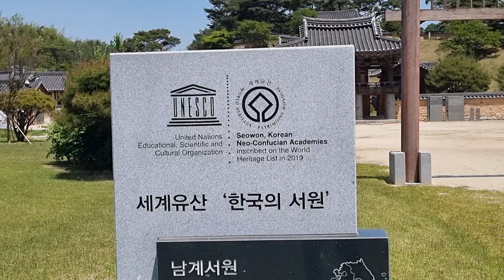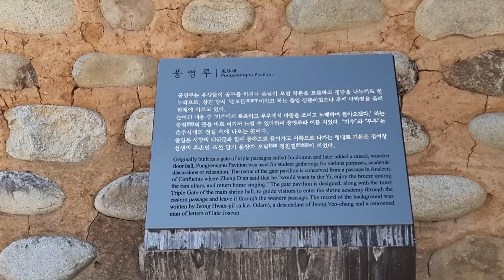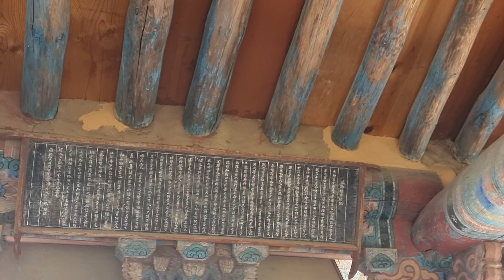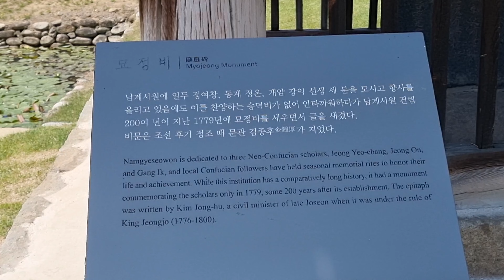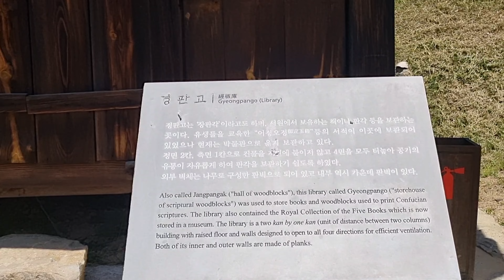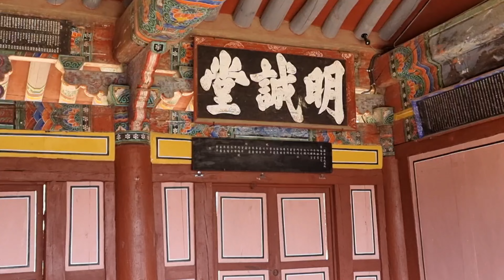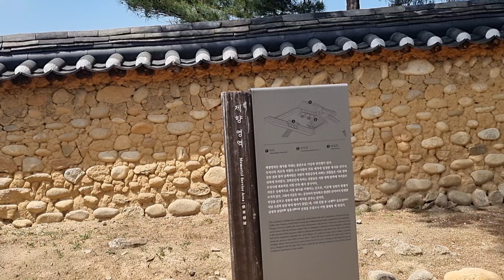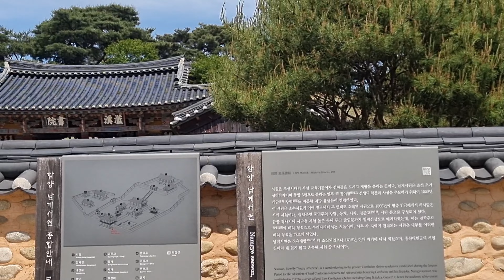함양군 원평리 남계서원 2022년05월14일 은하수TV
한국의 서원은 16세기 중반부터 17세기까지 조선 시대 지방 지식인들에 의해 건립된 대표적 사립 성리학 교육기관이다. 현재 한국에 있는 670여 개 서원 가운데 대표적인 9개 서원이 2019년 7월 유네스코 세계유산으로 지정되었다. 연속유산으로 구성된 9개 서원은 한국의 서원이 하나의 유형으로 정립되는 과정은 물론 성리학이 동아시아 전역에 확산되어 지역적 특색을 가진 사례로 큰 가치를 지니게 되었다.
성리학자들은 강학과 성리학적 가치관을 바탕으로 세계를 이해하였고, 정기적으로 제향을 봉행해 학파의 결집을 도모하였으며, 교류와 유식을 통해 성리학에 부합한 향촌 교화 활동을 주도하였다.
서원은 제향 인물의 연고가 있는 지역에 입지하였으며, 성리학자의 전인적 교육에 적합한 자연환경을 선택하였다. 서원 내부는 제향을 올리기 위해 지은 건축물이 위치한 제향 영역, 유생들의 공부와 숙식을 위해 지은 건축물이 들어선 강학 영역, 서원 관계자들 모임과 유생들 휴식을 위한 교류 및 유식 영역으로 나뉜다. 성리학자들은 지형과 자연경관을 적극적으로 이용하여 하나의 서원 건축 전형을 완성하였다는 점에서 탁월한 가치를 지닌다.

함양 남계서원에는 우리나라에서 영주의 소수서원 다음으로 두 번째 지어진 서원이며, 일두 정여창선생을 주향으로 모시고, 동계 정온선생과 개암 강익선생을 배향하였다. 함양 남계서원은 1552년(명종 7)에 일두 정여창선생의 학문과 덕행을 기리고 지방민의 유학교육을 위하여 개암 강익을 중심으로 창건되어 1566년(명종 21)에 남계(灆溪)라는 이름으로 사액되었다.

1597년 정유재란으로 불타 없어진 것을 1603년(선조 36)에 나촌으로 옮겼다가, 1612년(광해군 4)에 옛 터인 지금의 자리로 다시 지어졌다. 남계서원은 경사의 지형조건을 활용하여 앞쪽은 강학공간, 뒤쪽은 제향공간으로 배치하여 전학후묘 서원의 형식으로 독창적인 건축양식의 기준을 마련하였고, 이후에 지어지는 서원의 구조는 대부분 남계서원을 모델삼았다. 함양 남계서원은 1868년 흥선대원군의 서원철폐령에도 훼철되지 않고 남은 47개 서원 중의 하나이며, 경상남도에서는 유일한 존속 서원이다

■9개 서원의 특성■
①영주 소수서원(紹修書院): 1543년 한국에서 가장 먼저 설립된 서원이다. 한국 서원의 강학, 제향과 관련한 규정을 최초로 제시하여 이후 건립되는 서원에 영향을 주었다. 이와 관련한 문헌 자료도 풍부하다. 소수서원은 서원이 교육기관으로서 강학, 제향, 교류와 유식 등의 기능을 기본적으로 갖추어야 함을 제시하였다.
②함양 남계서원(濫溪書院): 1552년 한국에서 두 번째로 건립된 서원으로 지역 사림에 의해 설립된 최초의 사례다. 건축적으로는 한국 서원 건축의 전형적인 배치 형식이 처음 등장 했다. 각각의 주요 영역을 구분하여 하나의 축선상에 배치한 형식은 이후 건립하는 서원의 모범이 되었다.
③경주 옥산서원(玉山書院): 1572년 출판과 장서의 중심 기구로서 서원의 역할을 정립하였다. 건축적으로는 서원 영역 내에 교류와 유식 기능을 하는 누마루 형식의 무변루를 건립하였다. 옥산서원 이후 서원에 누마루를 건축하는 것이 일반화되었다.
④안동 도산서원(陶山書院): 1574년 이황의 도산서당을 기반으로 건립되어. 서원이 학문과 학파의 중심 기구로 발전하는 과정을 입증한다. 강당은 특이하게 4칸 구성이며, 대청 서쪽에만 방을 두어 비대칭을 이룬다. 자연경관이 뛰어나 일대 경관을 묘사한 다양한 작품이 남아 있다.
⑤장성 필암서원(筆厳書院): 1590년 영남 지역을 중심으로 시작된 한국의 서원 건립이 호남 지역까지 확산되는 과정을 입증한다. 기록물을 통해 서원의 경제적 운영 방식이 어떠했는지 알 수 있다. 이전의 서원들이 경사 지형을 이용하던 것과 달리, 이곳은 평탄한 지형에 적합한 건축물 배치 형식을 적용하였다.
⑥달성 도동서원(道東書院): 1605년 서원 교육 방식의 구체적인 양상을 입증한다. 경사지를 활용한 서원의 건축 배치를 탁월하게 구현하였다. 건축물별로 여러 개의 단을 조성하여 외부의 자연경관을 시각적으로 잘 받아들일 수 있도록 활용해 서원의 경사지 조성 기법을 잘 보여준다.
⑦안동 병산서원(屏山書院): 1613년 서원을 교육기관으로서의 기능만이 아니라 만인소 등 사림의 공론장으로 확대해 사림 활동 중심지로서 기능을 입증한다. 많은 학자를 수용할 수 있는 큰 규모의 누마루인 만대루는 자연경관과의 조화가 탁월하다.
⑧정읍 무성서원(武城書院): 1615년 한국 서원의 발전 과정에서 지역 단위의 지식인 집단을 중심으로 사회 전반에 성리학 이념이 확대된 서원의 양상을 보여준다. 성리학적 사회 질서를 교육을 통해 향촌에 뿌리내리고자 한 흥학처에 설립되었다.
⑨논산 돈암서원(避嚴書院): 1634년 성리학의 실천 이론인 예학을 논하던 서원으로, 응도당을 중심으로 다양한 예학 관련 연구가 진행되고 관련 저술이 출판되었다. 응도당은 동아시아 건축 이론을 예학 이념과 결합하여 완성한 건물로 한국에 유일하게 남아 있다.